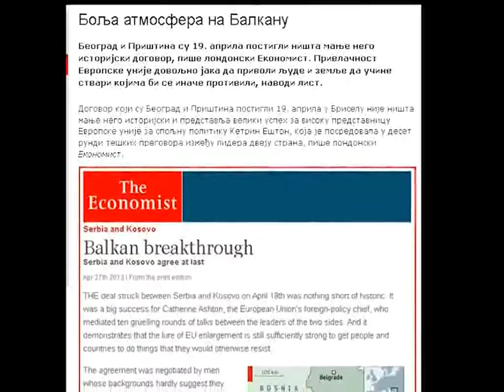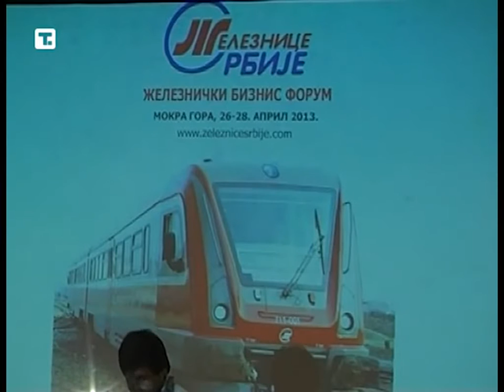VESTI, nedelja, 28.april 2013.